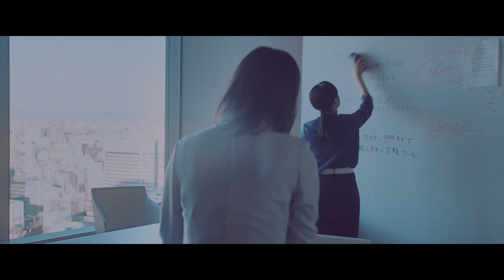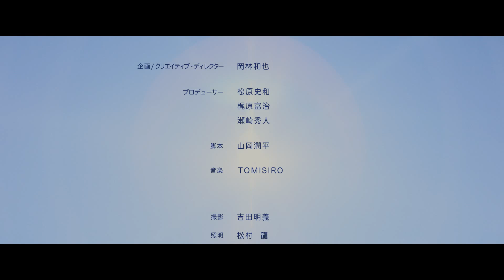Pepper the Movie Memory5:Memory of Love